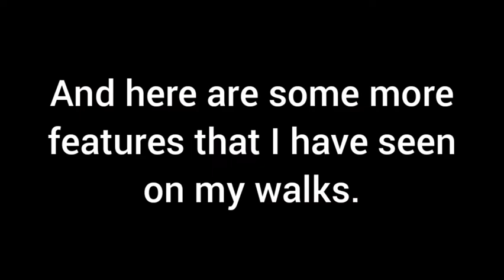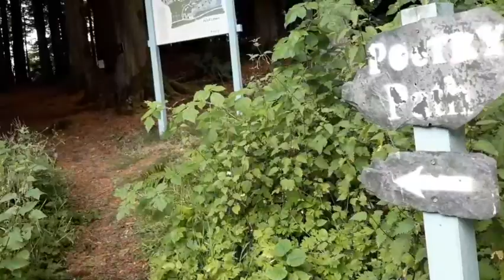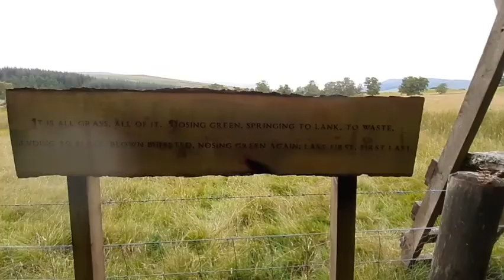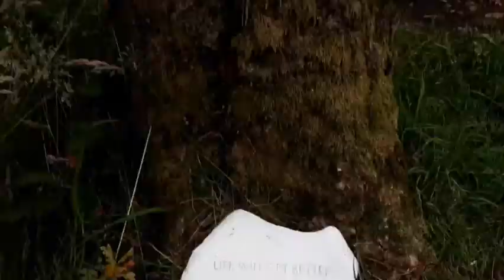My 2020 Summer Holiday in Scotland Part 1 | Vlog 5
Mystical waterfalls and phenomenal views - in Scotland.